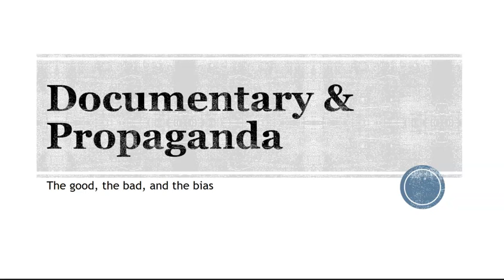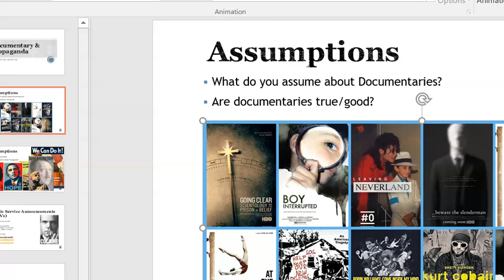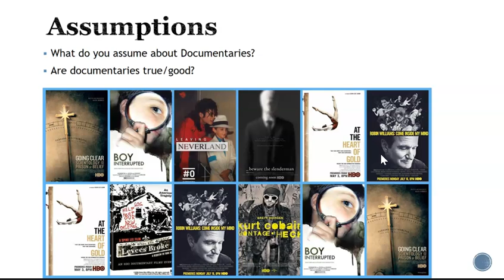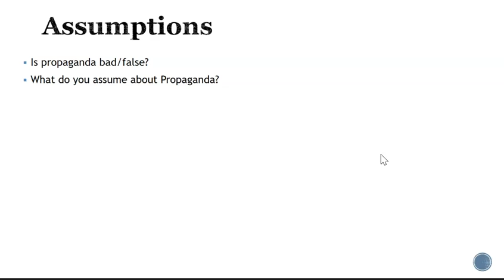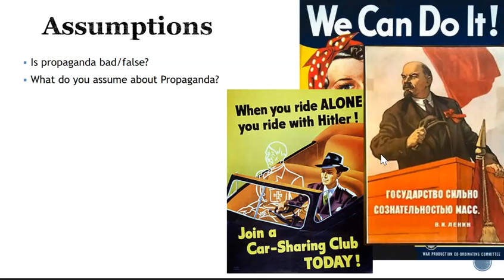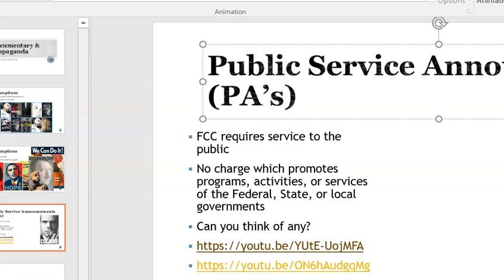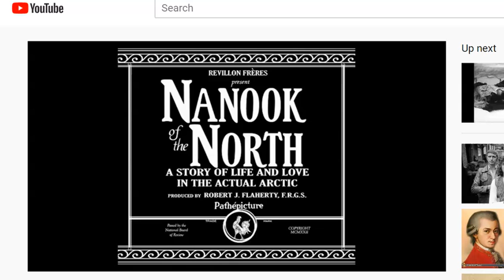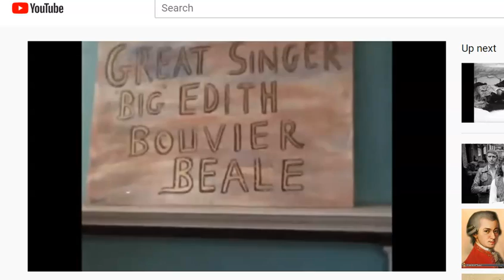Doc & Prop The good, the bad, and the bias